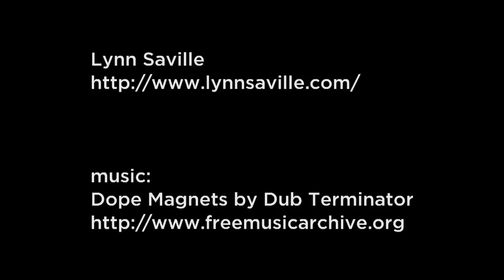A New York Moment: Lynn Saville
Photographer Lynn Saville likes to shoot at twilight when the boundaries between light and dark are porous and malleable. She also likes to shoot in neighborhoods in transitions, like Long Island City, Gowanus, and the Meatpacking district.  and visit culture.wnyc.org for more New York Moments.